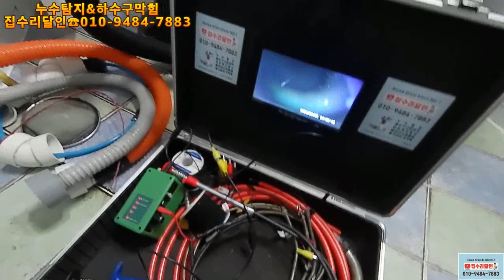변기막힘 물건 낚시 바늘에 따라~~해결